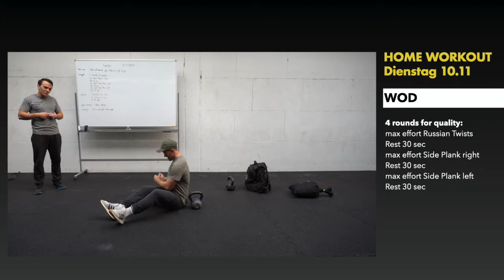WOD CFBB Dienstag 10.11